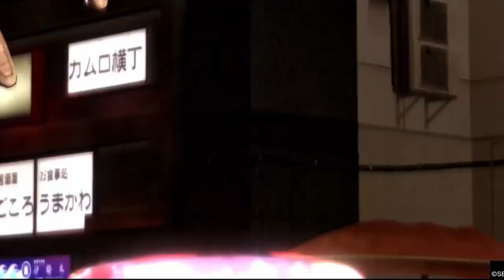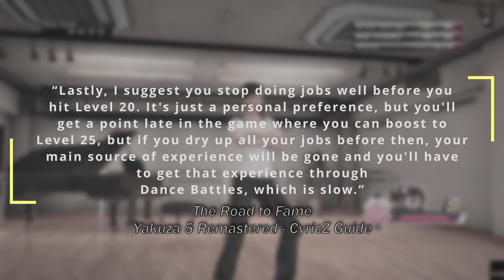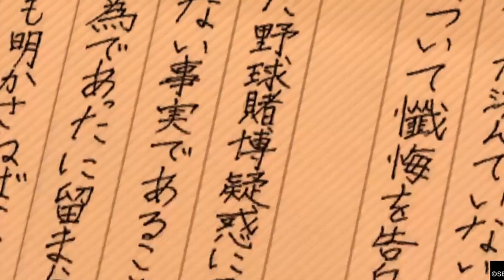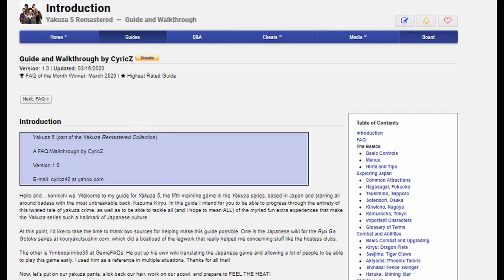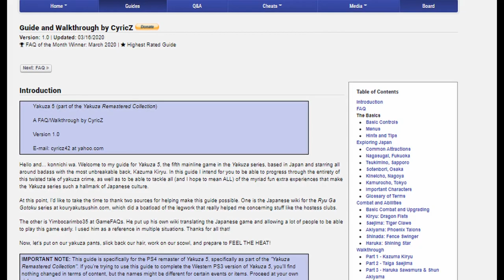How I got the Yakuza 5 Platinum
Well, this is embrassing considering how much work I put into the video, but I forgot the Ultimate Hier trophy (in my recording, it was in my script) - Luckily, however, I do have a voiced guide on how to do every single Ultimate Match on my channel

TIMESTAMPS

00:00 - Intro
03:36 - Story Trophies
04:21 - Heir to the Legend
05:11 - No Easy Way Out
06:11 - Sidestories' Trophies
07:50 - You're the Princess
09:13 - Completion List Shift
09:43 - Substories' Trophies
11:36 - Gourmet Dragon
11:55 - Eyes on the Ground
12:35 - Hostess's Trophies
15:27 - Life is About Learning (& Reaching the Limit)
19:06 - Coliseum Trophies
20:08 - Combat Trophies (& Kitted Out)
22:00 - Mini-Game Trophies
24:46 - Miscellaneous Trophies
26:19 - Hall of Famer
28:09 - Closing Thoughts
30:13 - Outro

Trophies by their chapters in the video

Story Trophies:
- Welcome to Nagasugai
- Back into the Fray
- No Prison Can Hold Me
- Reunited
- Japan Dome Awaits
- Out the Park

Sidestories' Trophies:
- Devil Killers Defeated
- Veteran Driver
- Yama-Oroshi Defeated
- Full-Fledged Hunter
- Trendy Idol
 - A Bond Between Dancers
- End of the Line
- Big Hitter

Substories' Trophies:
- Substory Baby
- Substory Prince
- Substory King
- Substory God

Hostess's Trophies:
- Thrilling First Date
- A Toast Together

Coliseum Trophies:
- The Chosen One
- Top Ten

Combat Trophies (& Kitted Out):
- Kitted Out
- Dragon Fury
- Puppet Master
- Launch Striker
- Tackler
- Mr. Climax

Mini-Game Trophies:
- Life is Entertainment
- Puck Deflector
- Local Framer
- Old-School Gamer
- Fish for Dinner
- Ding Ding!
- A Hearty Bowl
- Novice Snowball Fighter
- First-class Entertainer
- King of Cochin

Miscellaneous Trophies:
- Dream Ride
- Benevolent Dragon
- Good Communicator
- Useful Features
- Watch for Cars

The rest of the trophies are in their chapters names lol (again except for Ultiimate Heir but that's it's own video on my channel)

- Nyomi Hendon: South African YouTuber